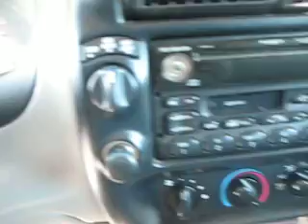1998 Ford Ranger Supercab 4x4 XLT Black